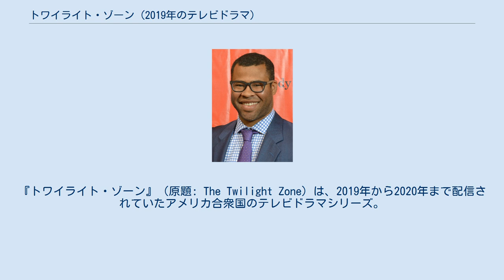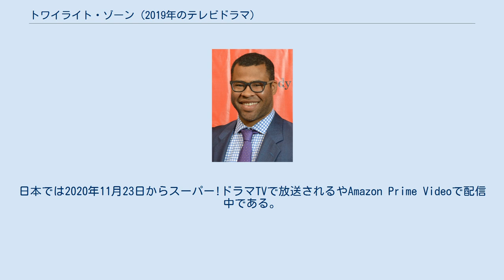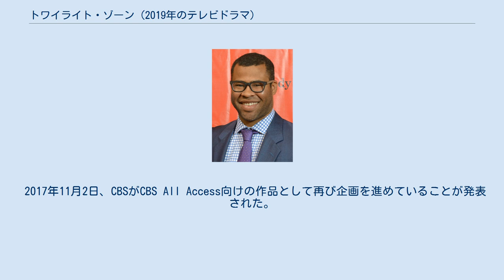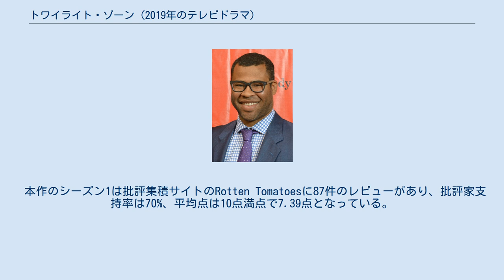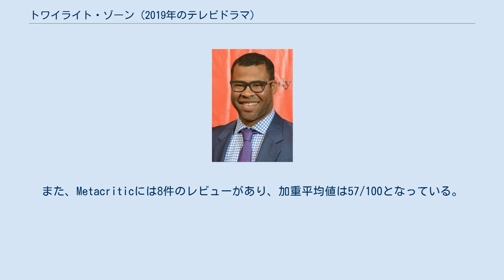トワイライト・ゾーン (2019年のテレビドラマ)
『トワイライト・ゾーン』（原題: The Twilight Zone）は、2019年から2020年まで配信されていたアメリカ合衆国のテレビドラマシリーズ。
1959年のテレビシリーズ『トワイライト・ゾーン（ミステリーゾーン）』の3回目のリブート作品である。
1話完結のアンソロジーシリーズで、SF・ホラー・ファンタジーといった要素を持つ奇妙な物語が展開される。
製作総指揮はジョーダン・ピール、サイモン・キンバーグ、グレッグ・ヤイタネスらが務めた。
キャストは各エピソードごとに異なりスターゲストが出演するが、ホスト/ナレーターとしてジョーダン・ピールが全話共通で登場する。
アメリカでは2019年4月1日にCBS All Access（現・Paramount+）から配信が開始され、2020年6月25日にはシーズン2が配信された。
日本では2020年11月23日からスーパー!ドラマTVで放送されるやAmazon Prime Videoで配信中である。
（シーズン１のみ） 『トワイライト・ゾーン』のホスト/ナレーター、製作総指揮を務めるジョーダン・ピール。
 キャストはホスト/ナレーターを除き、各話ごとに異なる。
各話のキャストは#エピソードの項を参照。
 2012年12月、『トワイライト・ゾーン』の3度目のリブートのために、CBSスタジオはブライアン・シンガーを企画、製作総指揮、監督として契約したことが発表された。
発表の時点では脚本家は決まっておらず、2013年3月7日には作家と交渉中であることが報告された。
その後2016年までに、サイモン・キンバーグとクレイグ・スウィーニーが企画に参加している。
CBSは番組を他のネットワークやストリーミングサービスに売却するのか、自社のストリーミングプラットフォームであるCBS All Accessで配信するのか決めかねていた。
そうしているうちにサイモン・キンバーグが映画『X-MEN: ダーク・フェニックス』の脚本と監督のためにプロジェクトを離れ、ブライアン・シンガーとクレイグ・スウィーニーも離脱したため、企画が宙に浮いてしまう。
 2017年11月2日、CBSがCBS All Access向けの作品として再び企画を進めていることが発表された。
さらに、ジョーダン・ピールが自身の制作会社モンキーポー・プロダクションズを通じてエグゼクティブ・プロデュースを行うことを交渉中であること、またマルコ・ラミレスがショーランナーを務めることも交渉中であることが報じられた。
 2017年12月6日、CBSが本作の製作を発注したことが発表された。
ジョーダン・ピール、マルコ・ラミレス、サイモン・キンバーグ、ウィン・ローゼンフェルド、オードリー・チョン、キャロリン・サーリング、リック・バーグがエグゼクティブ・プロデュースを務めることが確定した。
 2018年9月20日、製作総指揮のジョーダン・ピールが番組のホストとナレーターを務めることが発表された。
 シーズン1の撮影は2018年10月1日にブリティッシュコロンビア州バンクーバーで開始され、2019年3月20日に終了した。
本作は白黒ではなくカラーで製作されているが、製作総指揮のサイモン・キンバーグは「オリジナルのカラオケバージョンをやっていたので、やりすぎずにオリジナルの本質と感性とスタイルを尊重するために何かをしたかった」と述べており、シリーズは白黒でも視聴できるように製作されている。
 シーズン1は2019年4月1日にCBS All Accessから配信が開始された。
4月29日には第2シーズンに更新されることが決定する。
 第2シーズンの撮影は、2019年10月6日から2020年3月16日までバンクーバーで行なわれる予定となっていた。
 シーズン2は2020年6月25日に配信された。
2021年3月4日、CBS All Accessがparamount+にリブランディングされた際に本番組の打ち切りが発表された。
 本作のシーズン1は批評集積サイトのRotten Tomatoesに87件のレビューがあり、批評家支持率は70%、平均点は10点満点で7.39点となっている。
 シーズン2はRotten Tomatoesに21件のレビューがあり、批評家支持率は67%、平均点...